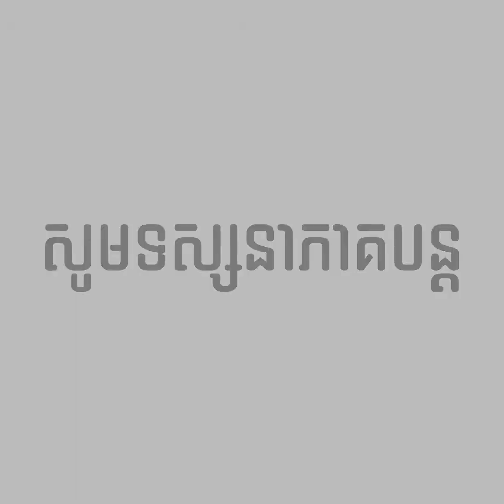ឈប់ Drama តាមហ្វេសប៊ុក (ភាគ1/2)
ទំនាក់ទំនង Admin :
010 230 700/ 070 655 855